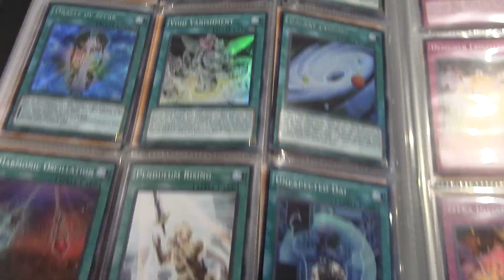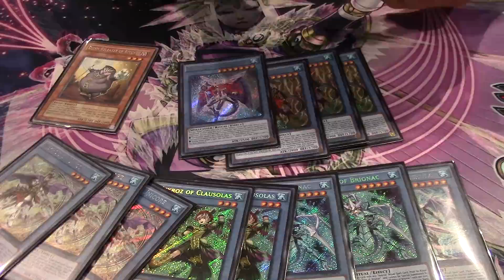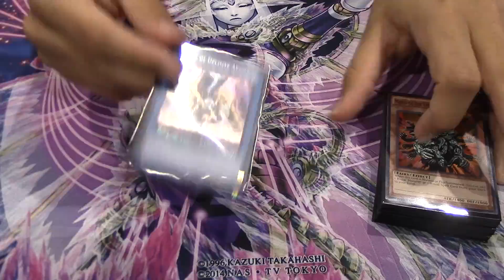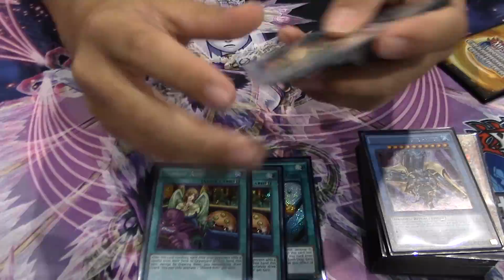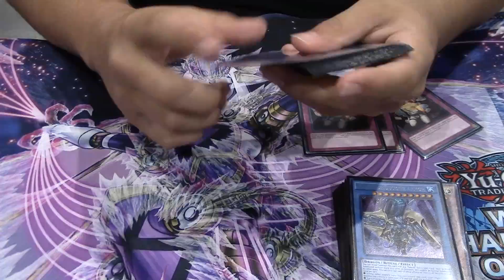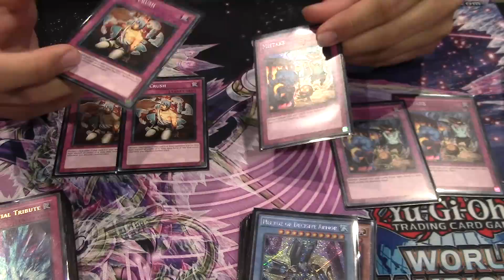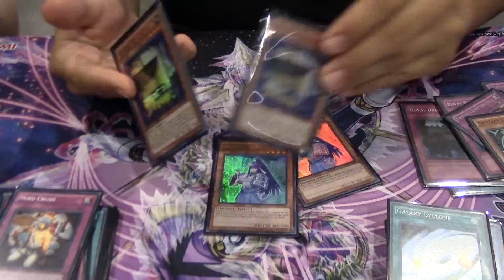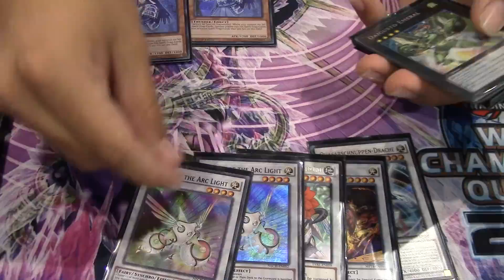Team Jobber Yugioh Andrew Amaro's Top 16 WCQ 2015 National Deck Profile. (Nekroz) Plus Prizes